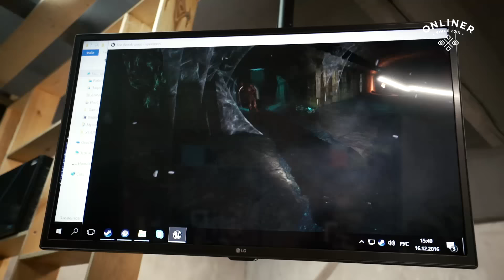Реакция пожилого человека на шлем VR